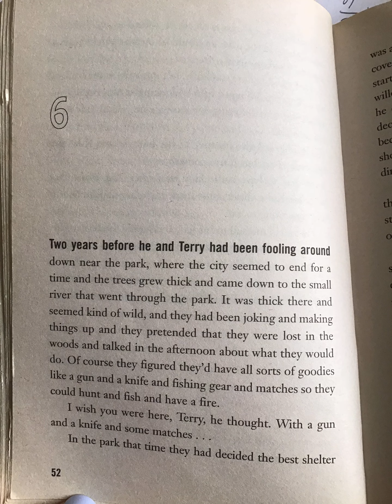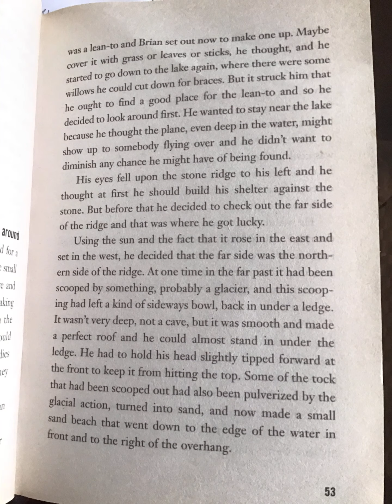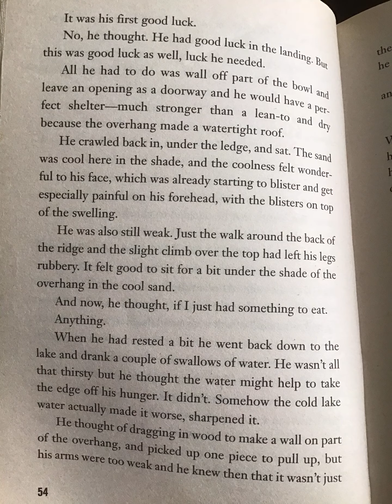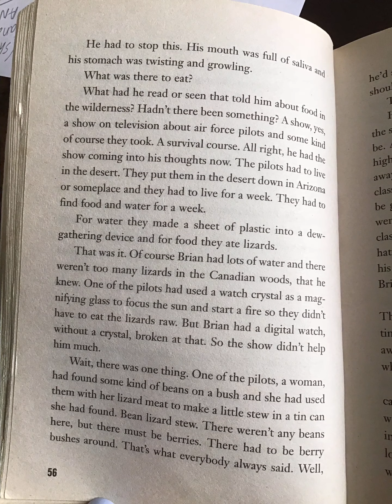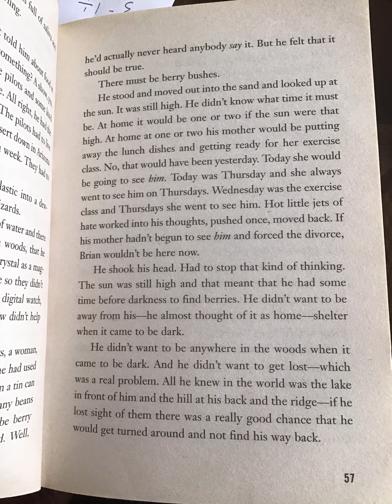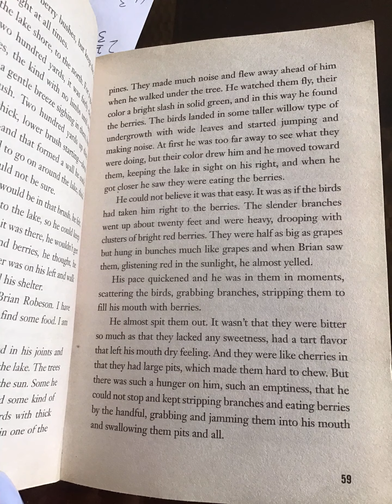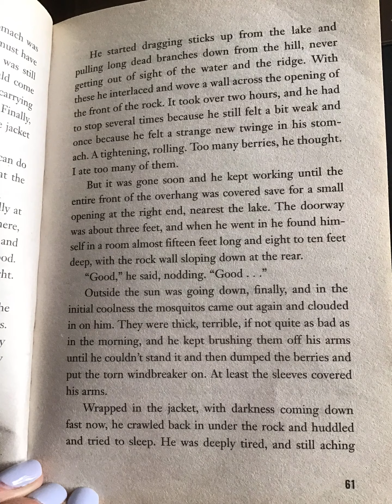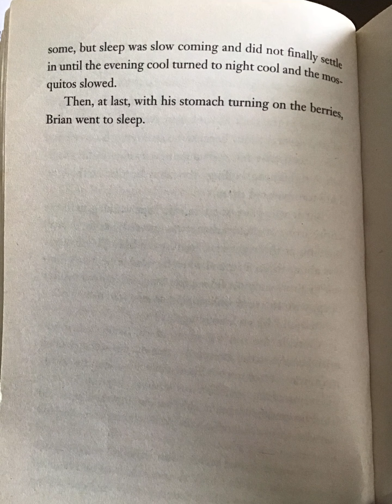Chapter 6- Hatchet